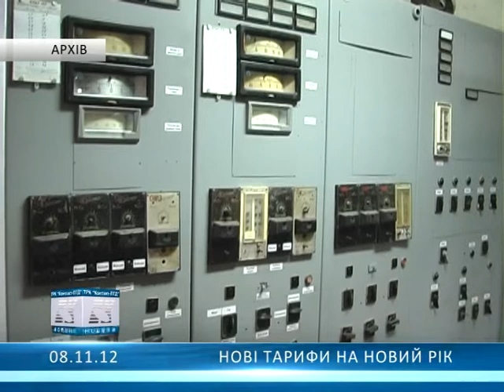Нові тарифи на новий рік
Рішення про нові тарифи на послуги теплопостачання поки не прийняте.